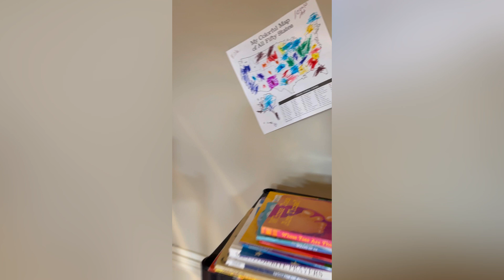FIRST DAY OF CLASS..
SCHOOL IS STARTING ..